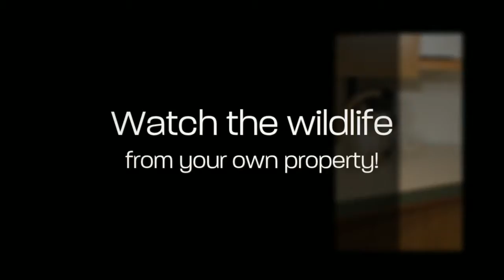Real Estate for sale in DuQuoin, Gold Team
130' Lake Frontage, Boat Dock, Gazebo, 3 bed, 2 bath, 2 car garage & Carport. Watch the wildlife or fish from your own property! Real Estate for sale in DuQuoin, IL